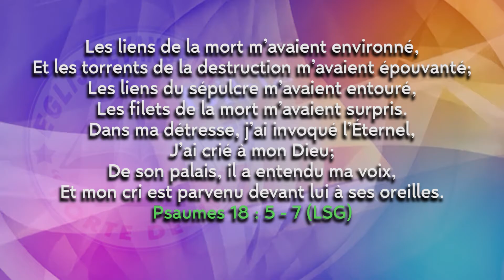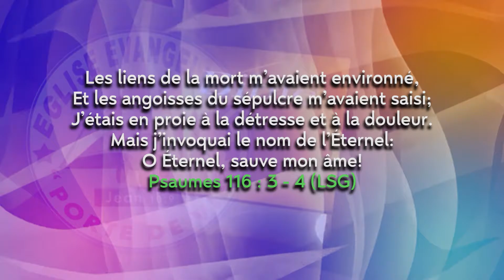Couper les liens de la mort Prophète François Xavier ALLOKPE EEPV